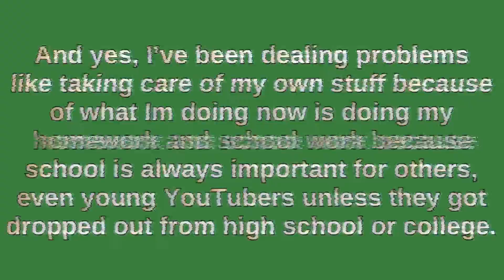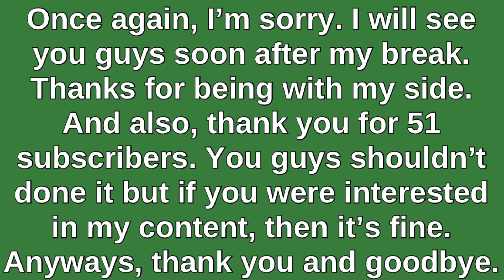Where have I been the whole entire time?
Today, I will be explaining where have I been and what’s going on. I will be back after my break and start uploading. No social media will appear but you can see them in my other video.